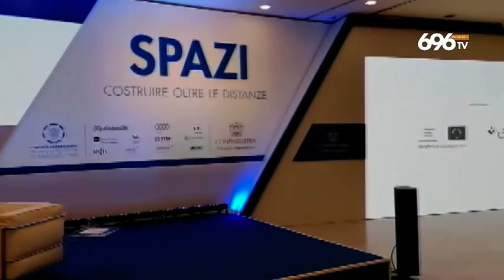Giovani industriali, la sfida dei nuovi fondi